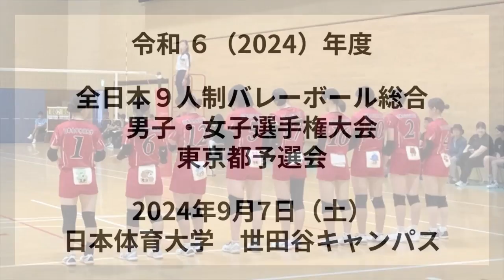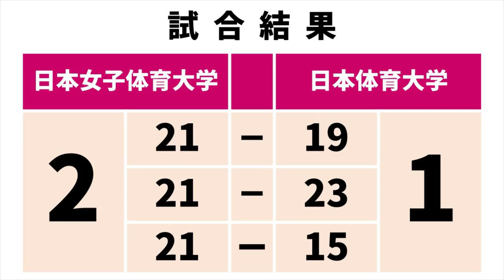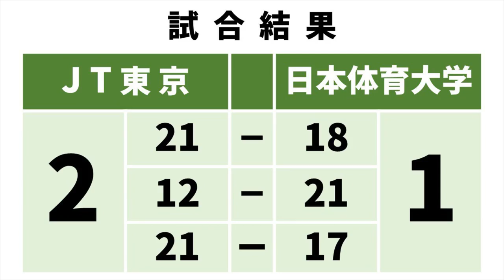令和6年度全日本9人制バレーボール総合男子・女子選手権大会東京都予選会【優勝インタビュー】日本女子体育大学・JT東京